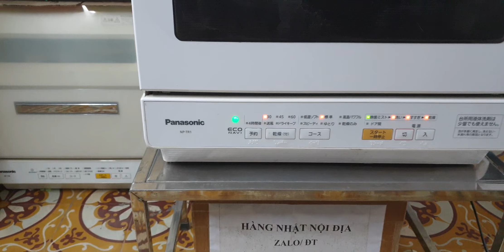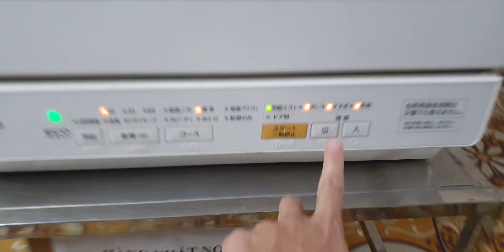#0989897559- Lên sóng em tr1 giá 1,9 triệu